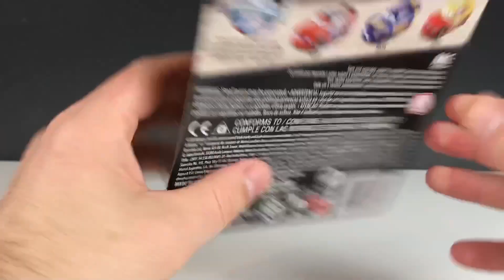Parker Brakeston | Thomasville Racing Legends | Disney Cars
Opened up the new Parker Brakeston Thomasville Racing Legends diecast car from Disney Pixar Cars.  Thomasville Tribute.  Disney toy unboxing / review.